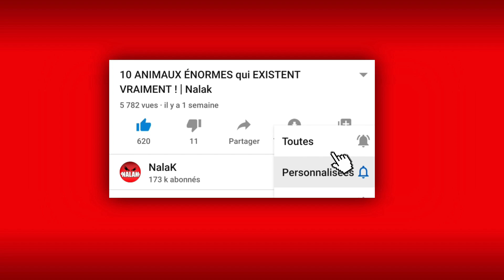LES PIRES FAÇONS DE CÉLÉBRER UN BUT ! | Nalak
Bonjour à tous, j'espère que vous allez bien. Le foot soit on aime soit on aime pas, mais pour ceux qui sont dans le rang des amoureux du football il y en à qui célébré les buts de façon surprenante.

De la même manière, les joueurs, après avoir marqué un but, expriment leur joie de manière parfois surprenante. Et, il leur arrive souvent d’enfreindre les règles du football lorsque ils marquent un but. Accrochez vous car vous allez découvrir les pires célébrations du football !
Préparez vous à voir des cartons rouges surgirent de tout les sens !